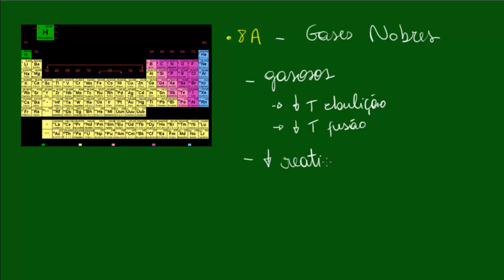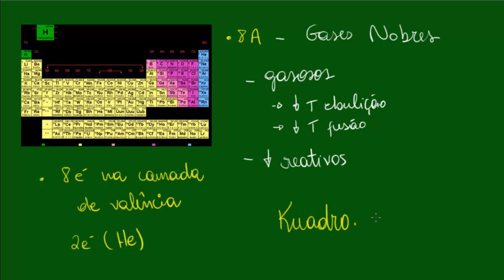Tabela Periódica Halogênios e Gases Nobres